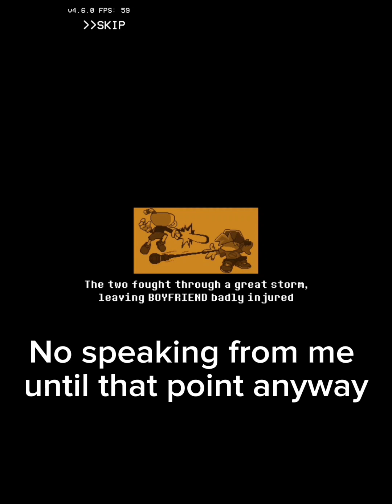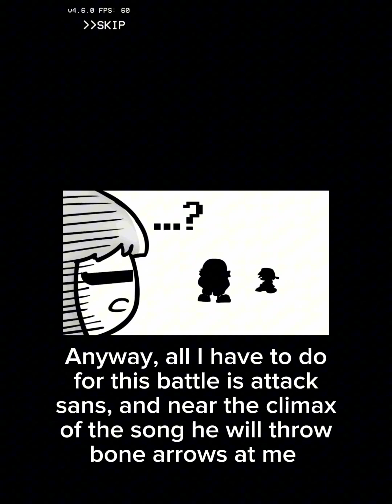FNF Mods: Indie Cross (Sans Alternative Ending)